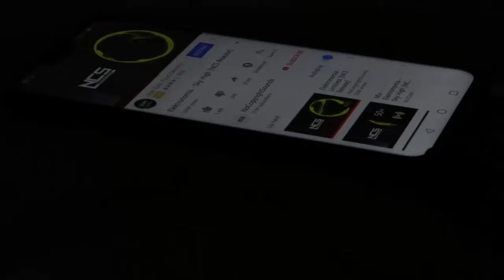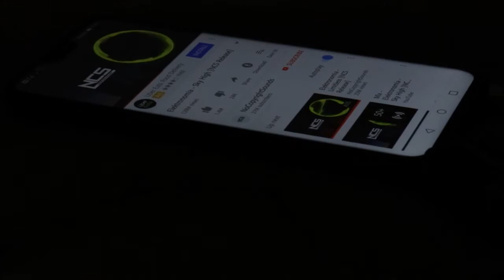How To Make Music Reactive LED Strip Very Easy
Hi in this video ill show HOW TO MAKE MUSIC REACTIVE LED STRIP IN VERY WAY with Circuit Diagram
Materials
IRF 630 mosfe
120k resistor
Condensor MIC
LED Strip
Battery